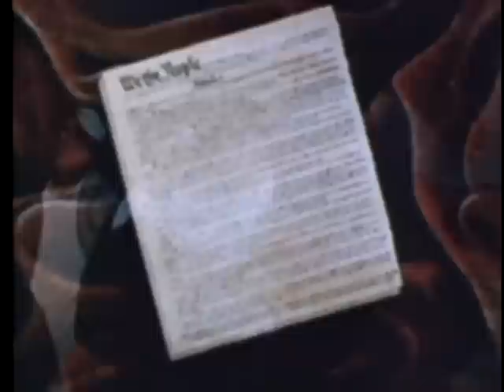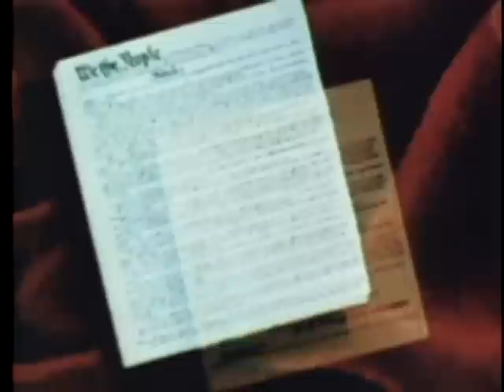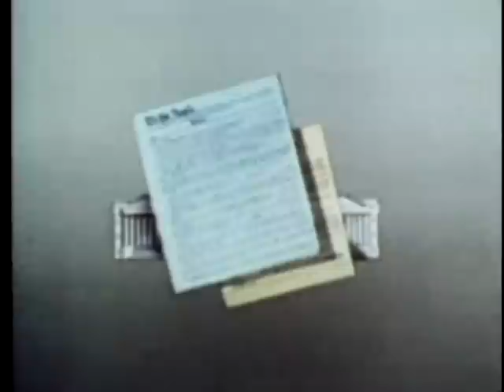TOM SCHULER, COBBLER-STATESMAN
TOM SCHULER, COBBLER-STATESMAN - Department of Defense 1958 - PIN 20111 - THIS ANIMATED FILM TELLS THE STORY OF TOM SCHULER, AN ORDINARY COBBLER OF THE REVOLUTIONARY ERA, WHO PLAYED A SMALL BUT VITAL ROLE IN THE HISTORY OF OUR NATION. AS A PRIVATE CITIZEN, TOM SCHULER TOOK AN AVID INTEREST IN THE MANY PROBLEMS THAT FACED THE COLONIES AFTER REVOLUTIONARY WAR, PARTICULARLY ON THE ISSUE OF FEDERAL AND STATES RIGHTS. HE WAS ELECTED AS A DELEGATE TO THE STATE CONVENTION FOR THE RATIFICATION OF THE PROPOSED CONSTITUTION OF THE UNITED STATES. AT THE CONVENTION, TOM MADE NOTEABLE CONTRIBUTIONS IN THE FORMULATION OF THE BILL OF RIGHTS, AND IN THE ENUNCIATION OF THE RIGHTS AND RESPONSIBILITIES INHERENT TO LOCAL STATE GOVERNMENTS WITHIN THE STRUCTURE OF A CENTRAL FEDERAL GOVERNMENT. THE THEME IS DEVELOPED JUST AS TOM SCHULER DID IN HIS TIME, THERE IS NO LIMIT AS TO WHAT WE AS PRIVATE CITIZENS CAN DO TO IMPROVE THE AMERICAN WAY OF LIFE BY TAKING AN INTEREST AND ACCEPTING OUR RESPONSIBILITIES IN SOLVING THE MANY PROBLEMS FACING OUR COUNTRY.